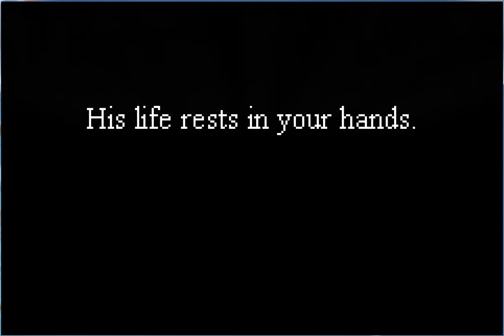Towerclimb V1.2 No.1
I'm back with some videos of Towerclimb.
This is the latest version of it (Version 1.2), released a few days ago.
Since Davioware was kind enough to add a whole bunch of new stuff to it, I thought I'd make a series of videos of my various runs through the game.

No commentary this time as my editing software can't into quality audio files.